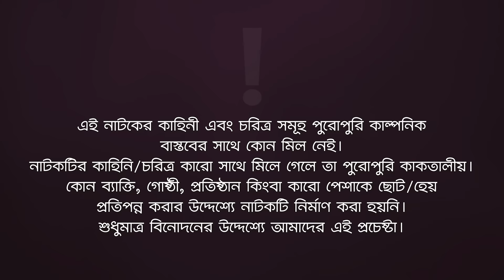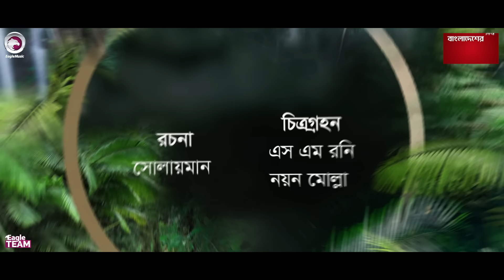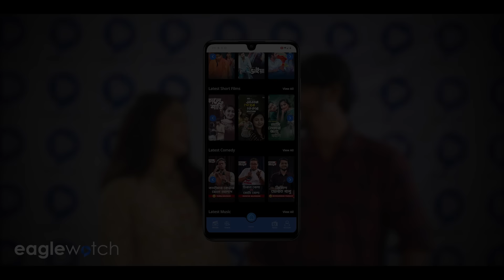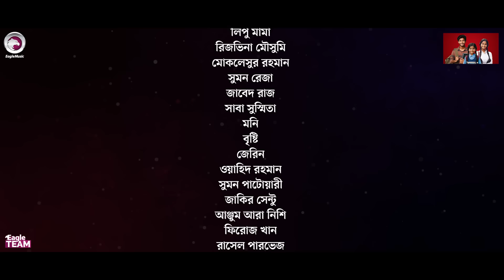Dhoni Goriber Lorai | ধনী গরিবের লড়াই | EP 06 | Eagle Team | Drama Serial | New Natok 2024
Presenting the official drama of Eagle Team’s “Dhoni Goriber Lorai/ ধনী গরিবের লড়াই নাটক” Script Written Sulyman Directed by Eagle Team. Produced by Kachi Ahmed.

ঈগল টিমের সব কন্টেন্ট সব সময় দেখুন ফ্রিতে ঈগলওয়াচ অ্যাপে। Google Play Store থেকে এখনি ডাউনলোড করুন ঈগলওয়াচ অ্যাপ

Summary of the story : Today's story is a serial drama called "Dhoni Goriber Lorai." The main plot revolves around the conflict between two families. One family is wealthy and holds a high social status in the village, while the other family is impoverished and considered to be of low social standing. Despite the societal divide, the educated son of the poor family captures the attention of the wealthy man's daughter, sparking the beginning of a dramatic family saga.

Dhoni Goriber Lorai Season 01 - New Natok 2024 - Dhoni Goriber Lorai/ ধনী গরিবের লড়াই

Story/Script: Sulyman

Cast: Iftekhar Ifti, Jannatul Mawa, Rafi Islam Sourov, Maya Mim, Mohammad Jahangir Kabir, Soheli Kakon, Lipu Mama, Rezvena Moushumi, Moklesur Rahman, Sumon Reza, Zabed Raz, Saba Susmita, Khadija Akther Moni, Bristy, Jerin, Rahman Woayez, Sumon Patwary, Jakir Sentu, Anjum Ara Nishi, Firoz Khan, Rasel Parvase, SLD Shagor, Shibly Sarker, Sarwar Kiron, Eshika Shinjon Sharoj, Selim, Tufan, Jahangir Alom, Babu Ahmed, Forhad, Emon, Rana, Roni & Many Others

Dop: S M Roni, Noyon Molla
Edit: Anik Islam
Color: Junayed
Background Score: Mahmudul Hasan Romance

ধনী গরিবের লড়াই সিজন ০১ নাটক —

🌟 Drama Channel

🌟 Music channel

🌟 Movies Channel